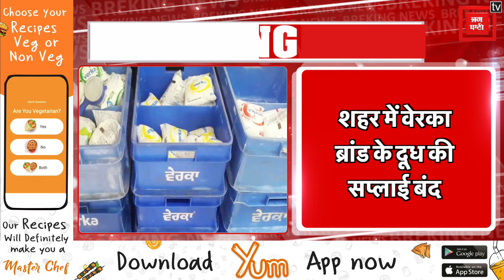Breaking : शहर में दूध की Supply बंद, हो सकती है परेशानी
Breaking: Milk supply stopped in the city, there may be trouble